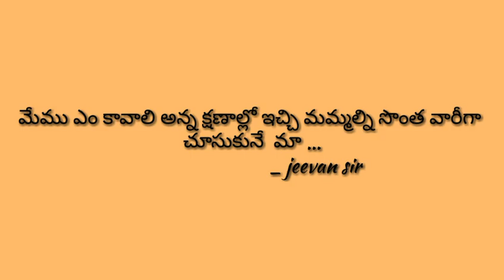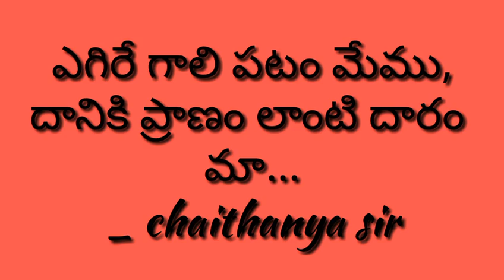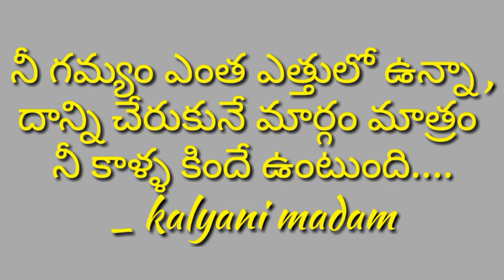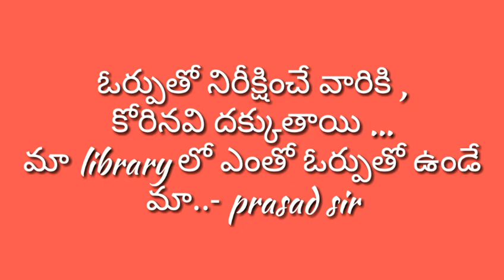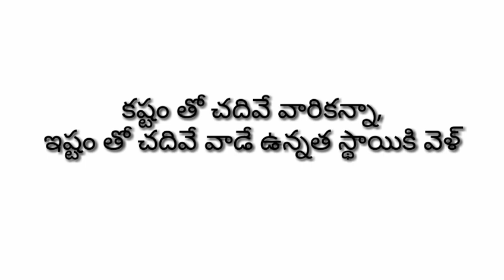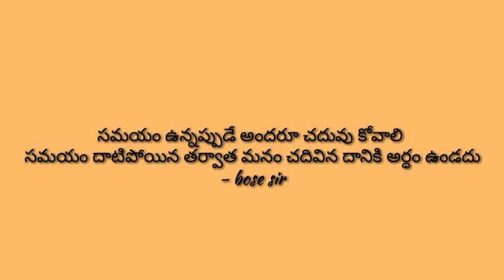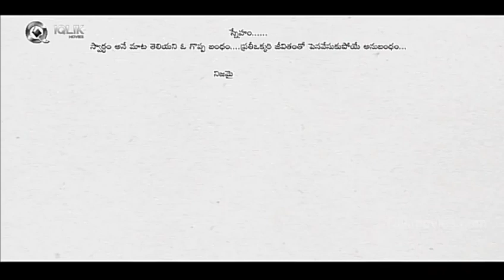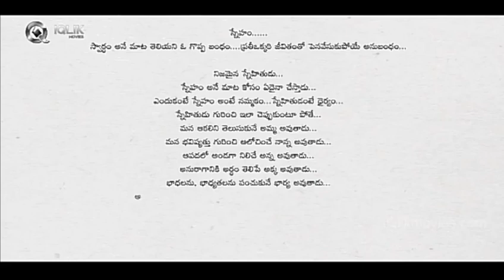Kjr college @pharma phoenix (2015-19)